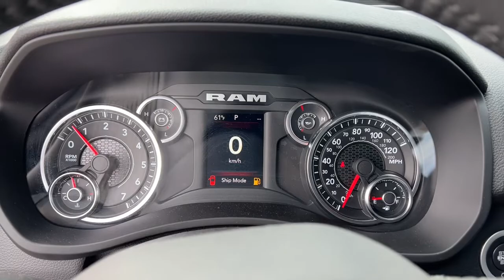2022 Ram 2500 Milford, Mendon, Worcester, Framingham MA, Providence, RI 22-174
Granite Crystal Metallic Clearcoat New 2022 Ram 2500 available near me in Milford, Massachusetts at Imperial CDJR. Servicing the Mendon, Worcester, Framingham MA, Providence, RI area.
2022 Ram 2500 Big Horn - Stock#: 22-174 - VIN#: 3C6UR5DJ4NG145575

Imperial CDJR
18 Uxbridge Rd

NAV, Heated Seats, Bed Liner, Smart Device Integration, 4x4, iPod/MP3 Input, Back-Up Camera, Tow Hitch, TRANSMISSION: 8-SPEED AUTO (8HP75-LCV... ENGINE: 6.4L V8 HEAVY DUTY HEMI MDS, HEATED SEATS & WHEEL GROUP, LEVEL A EQUIPMENT GROUP, SNOW CHIEF GROUP, MOPAR SPRAY IN BEDLINER, REMOTE START SYSTEM, WHEELS: 20 X 8.0 POLISHED ALUMINUM, CHROME FLAT WHEEL-TO-WHEEL SIDE STEPS... RADIO: UCONNECT 5 NAV W/8.4 DISPLAY. Granite Crystal Met. Clear Coat exterior, Big Horn trim. Warranty 5 yrs/60k Miles - Drivetrain Warranty; brbrbrbrKEY FEATURES INCLUDEbrbr4x4, Back-Up Camera, iPod/MP3 Input, Trailer Hitch, Smart Device Integration, WiFi Hotspot MP3 Player, Keyless Entry, Privacy Glass, Child Safety Locks, Electronic Stability Control. brbrbrbrOPTION PACKAGESbrbrLEVEL A EQUIPMENT GROUP Locking Lower Glove Box, Rear View Auto Dim Mirror, Power Adjustable Pedals, Leather Wrapped Steering Wheel, Rear Dome w/On/Off Switch Lamp, Front Fog Lamps, Steering Wheel Mounted Audio Controls, Dual Glove Boxes, Glove Box Lamp, Footwell Courtesy Lamp, Universal Garage Door Opener, Foam Bottle Insert (Door Trim Panel), Wheels: 18 x 8.0 Polished Aluminum, 2nd Row In Floor Storage Bins, Sun Visors w/Illuminated Vanity Mirrors, Big Horn IP Badge, WHEELS: 20 X 8.0 POLISHED ALUMINUM Tires: LT285/60R20E OWL On/Off Road, SNOW CHIEF GROUP Clearance Lamps, Tires: LT275/70R18E OWL On/Off Road, I/P Mounted Auxiliary Switches, Dash Pass Thru Wire Circuits, Anti-Spin Differential Rear Axle, Transfer Case Skid Plate Shield, 220 Amp Alternator, RADIO: UCONNECT 5 NAV W/8.4 DISPLAY Off-Road Information Pages, Disassociated Touchscreen Display, HD Radio, Air Conditioning ATC w/Dual Zone Control, GPS Navigation, SiriusXM w/360L, Connected Travel & Traffic Services, Alexa Built-In, CHROME FLAT WHEEL-TO-WHEEL SIDE STEPS, MOPAR SPRAY IN BEDLINER, HEATED SEATS & WHEEL GROUP Heated Steering Wheel, Steering Wheel Mounted Audio Controls, Heated Front Seats, Leather Wrapped Steering Wheel, REMOTE START SYSTEM brbrbrbr.brbrThe Buy For Price reflects all applicable manufacturer rebates and/or incentives (not all will qualify) and is based on retail purchase with additional dealer discounts including a $1,000 Imperial Trade Assistance Bonus for qualifying 2010 or newer trades. Our specials are available exclusively through our phone and internet department. Price subject to change if manufacturer rebates change. Lease, business and fleet acquisitions may result in a different pricing and rebate structure. Price does not include tax, title, registration, and documentation fee or other applicable fees. Vehicle must be paid in full and take same day delivery from dealer stock. No wholesalers or dealers. Call or email our phone and internet team for the most current rebate information and Imperial discounts. Our price online is for our market area only. Price cannot be combined with any other discounts or promotions. Not responsible for typographical or pricing errors. May include vehicle demonstrators. StockPrice does not include tax, title, registration, documentation fee or other applicable fees, and includes our Imperial Trade Assistance Bonus of $1,000 for qualifying 2010 or newer retailable trades. To receive advertised promotional price, the vehicle must be paid in full and take same day delivery from dealer stock. Call or email our phone and internet team for the most current rebate information and Imperial discounts. Price cannot be combined with any other discounts or promotions and is subject to change based on market value at any time without notice, customer must mention promo code in order to qualify for internet special discount. The information contained herein is deemed reliable but not guaranteed, dealer not responsible for any misprint involving the price or description of the vehicle, it's the sole responsibility of buyer to physically inspect and verify such information prior to purchasing.